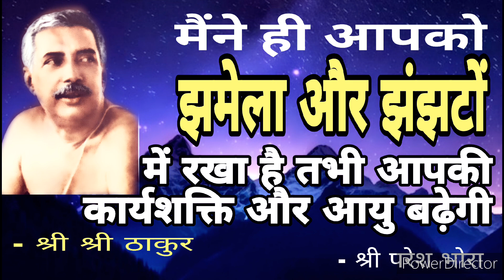विश्व-ब्रह्मांड में जो है वह मेरे शरीर में ही हैanukulthakur